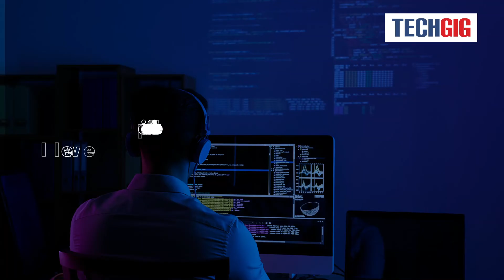TCS EVP & CTO shares a piece of advice for techies to prepare well for 2022